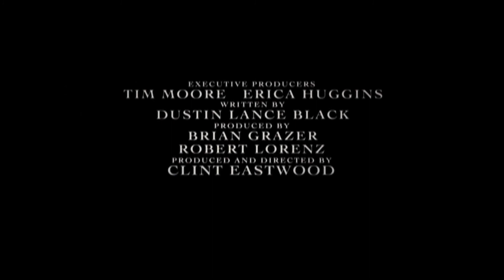COMING 11•11•11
(Thank you for reading this accompanying description.) So, I'm not exactly sure what this turned out to be. Originally, it was conceived as an idea to mix together all the trailers for the TEN THOUSAND movies (and one video game) that are coming out today (or yesterday. Whatever, shut up.) Well then, now it's something odd and epic and totally cool; is is perfect? No. Should I have started it earlier? Yes. Will I do another next year? Probably, but if so, much earlier. (Although a month in advance would technically be the same time as now haha.) Did doing this project make me rationalize/sort out what I thought of Adam Sandler? I like to this so, yes. So this project is interesting in many, many ways, but yea it shall get no more than 100 views.

Music is Black Blade by Two Steps From Hell. Movies are J. Edgar, Immortals, Jack and Jill, and 11-11-11 (and let us not forget American Psycho). Video game is The Elder Scrolls V: Skyrim. This is a parody; it is legal.

Speaking of legal: Ads. Ads everywhere. But why? I'm not getting any money from it (not that I want to, I don't want any money from this.) but is YouTube giving the very, very little view money it will receive from this to the owners of the original trailers? Or is it getting money for something that isn't theirs? Blah blah blah. Haha!!